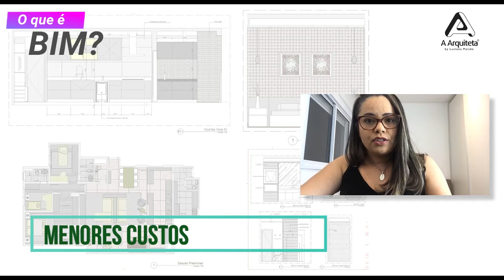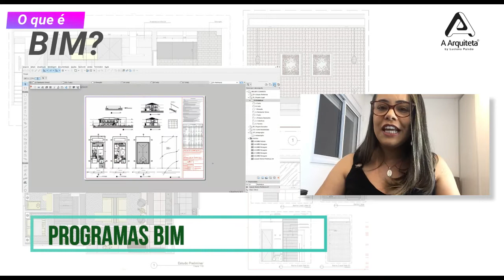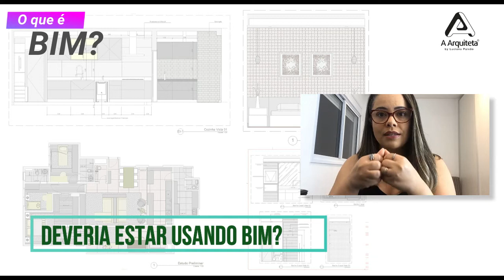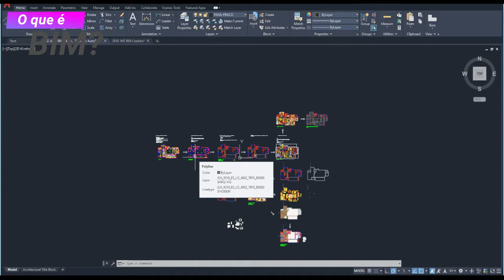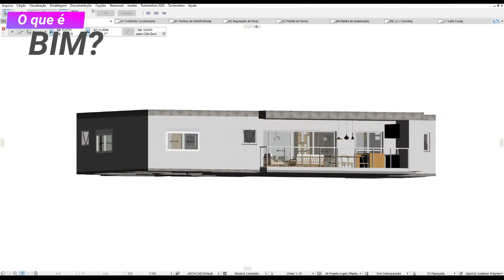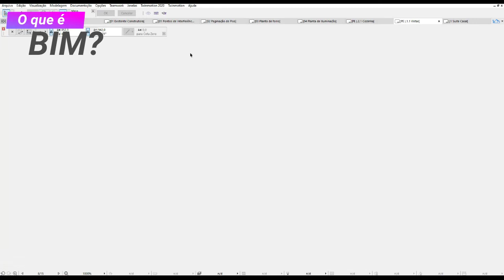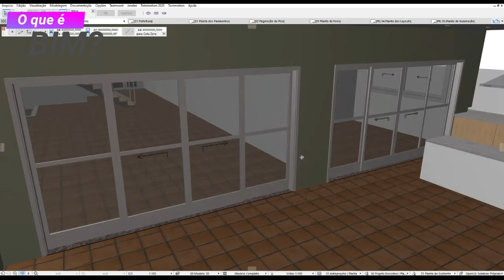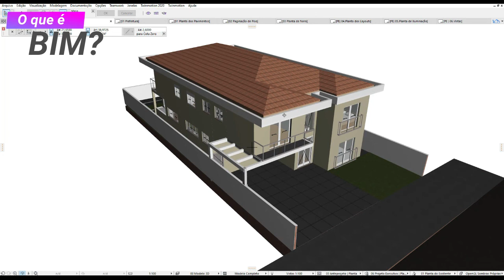A Arquiteta - Palestra BIM aula 04